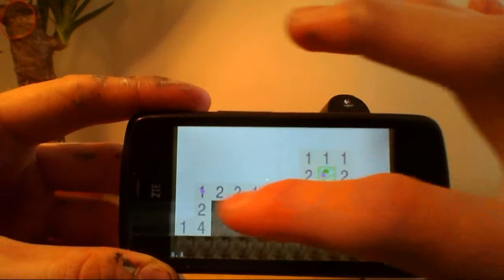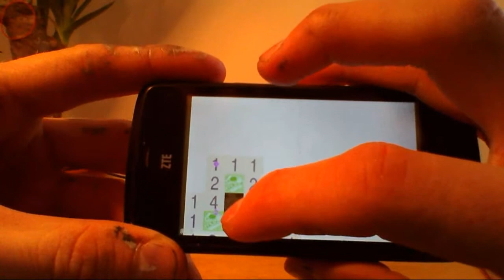BoneSweeper Android App Demo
Demo of an android app in alpha.